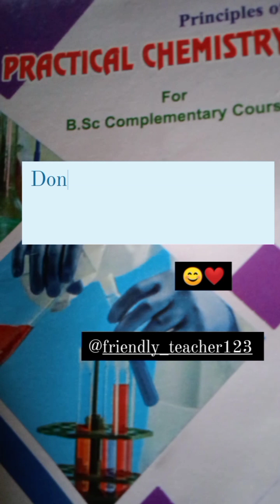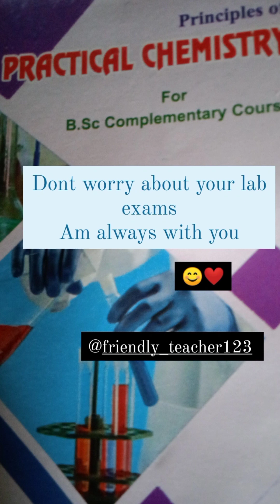s4 chemistry lab exam detailed video